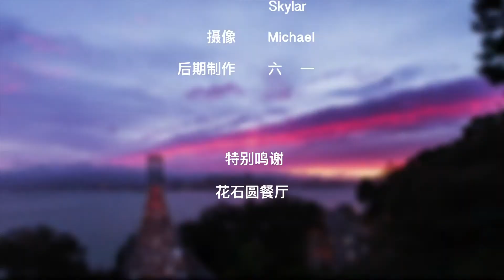如何炒青椒土豆丝?|家常菜谱:Stirfried Shredded Potato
家常菜青椒土豆丝相信大家都不陌生，在美国如何做出地道的家乡味呢？做出爽脆的青椒土豆丝的小秘招都有哪些？快来看看今天的How视频吧。

制作青椒土豆丝：

Step 1准备土豆丝

先准备两个土豆，削皮，在冷水浸泡5分钟。然后将土豆切丝，土豆丝切好后再放冷水中浸泡3分钟，冰水更好。

在冰水中浸泡可以泡掉土豆多余的淀粉，吃起来口感更爽脆。

Step 2准备食材

花椒；味精；食用油；干辣椒盐；青椒红椒各一个切丝；浸泡好的土豆丝。

Step 3将土豆丝汆熟

在锅中放入100克水烧开，将土豆丝放入开水中汆30秒。

土豆丝用开水汆熟能保持爽脆的口感和蔬菜本身的色彩。

Step 4炒青椒土豆丝

在锅中放入食用油30克烧热，依次放入青红椒丝、干辣椒，花椒炒香。

然后放入汆熟的土豆丝，加盐10克，味精或鸡精5克再翻炒几下即可。

青椒土豆丝关键点：

第一点.土豆要新鲜

第二点.土豆丝一定要在冷水中浸泡 冰水更好

第三点.炒前将土豆丝在开水中汆30秒